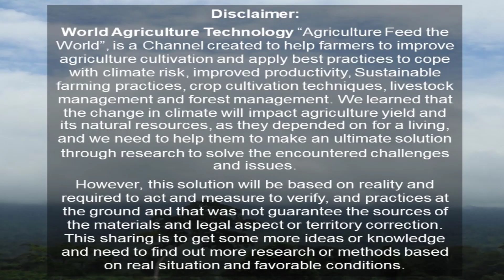1000% protection fruit panama disease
Agrorestry Model | Intercropping Main crop vs Subsidiary crop,

Panama disease
How to control Fusarium Wilt | Panama diseases on Banana.

“Agriculture Feed the World”, World Agriculture Technology is a Channel created to help millions of farmers to improve agriculture cultivation and apply best practices to cope with climate risk, improved productivity, Sustainable farming practices, Crop cultivation techniques, livestock management and forest management. We learned that the change in climate will impact agriculture yield and its natural resources, as they depended on, and we need to help them to make an ultimate solution.